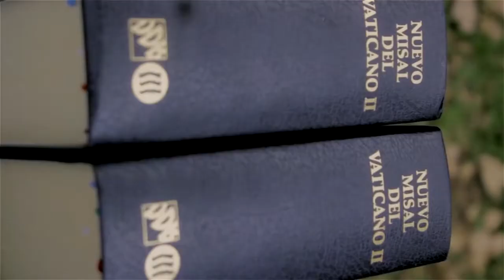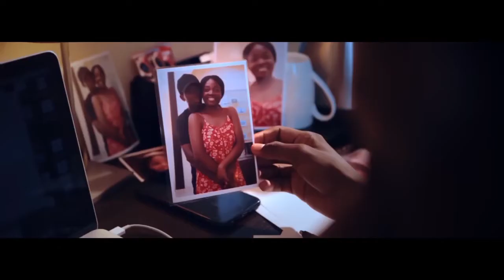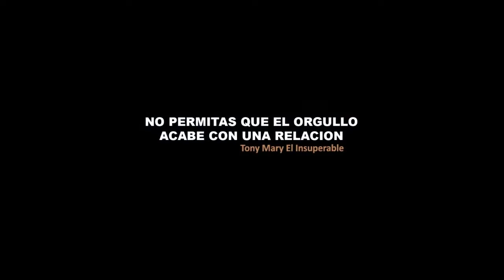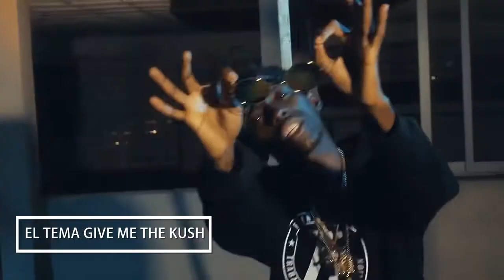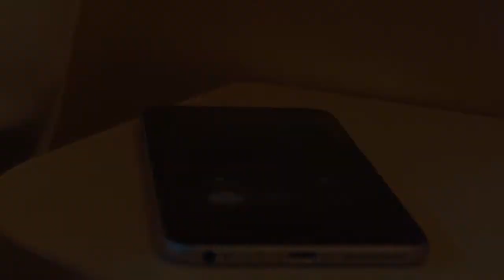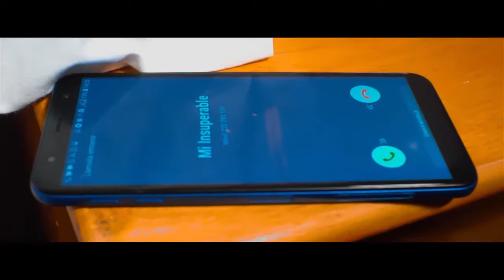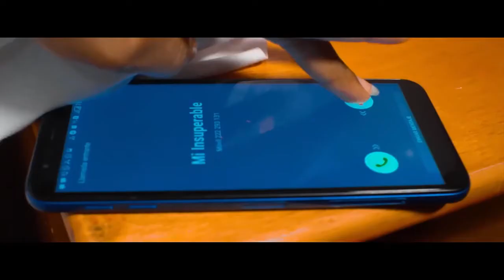El Fucus By Cachu Música Guinea Ecuatorial | Trayectoria| de Tony Mary El Insuperable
Focus realizado por Cachu Música artista Habla en relieve sobre su trayectoria hasta el 2021, un análisis de tus trabajos exitosos así como su opinión sobre la música urbana de Guinea Ecuatorial.